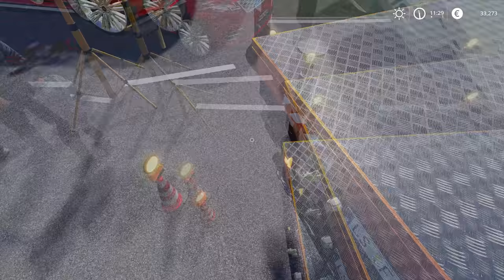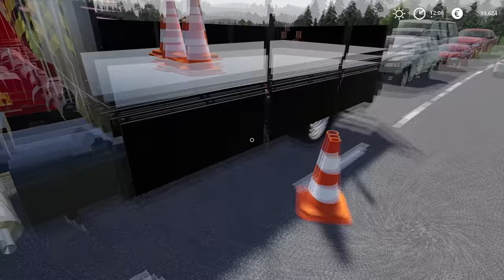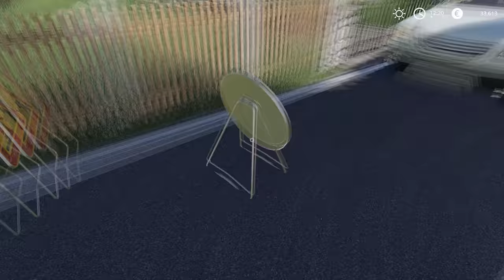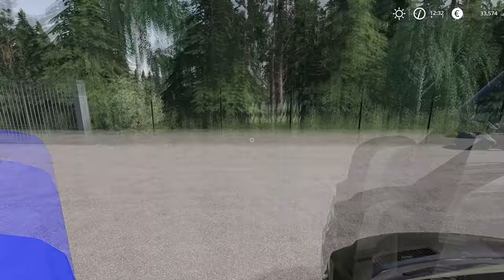Cleaning BIG accident & removing TREE | Lawn Care on Ellerbach | Farming Simulator 19 | Episode 6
We got an interesting call today IF we can clean an accident that happened near us. None was available from the tow truck companies so I decided to take a job. First I went and inspected what happened and there were two cars and a truck involved in an accident. We borrowed a big 4 axel MAN flatbed truck with a winch. I dragged the truck from a tree and loaded it up to MAN flatbed and took it back to the company. Then we needed to flip and load the VW T6 van, we borrowed a crane truck from the sawmill and went to the accident. Loading the van with a crane went pretty hard because I didn't have any experience. And the last car to load we used @ChataModding MAN TGE flatbed. Then we need to remove a tree that was damaged in an accident, we used a chainsaw and MAN Crane truck to remove it. And the last job was to sweep a street and for that job we used Hako Citymaster CM1250.

🖥️PC Specifications:
Processor: AMD Ryzen 9 3900X AM4
Motherboard: GIGABYTE MB B450 AORUS ELITE
Graphics Card: Gigabyte RTX 2070 SUPER 8GB
RAM: 2x8GB 3200 MHz DDR4 Patriot VIPER
Power Supply: Thermaltake RGB 650W
SSD-1: Samsung 970 EVO NVMe M.2 1TB
SSD-2: Intel 660P M2 NVME 3 500 GB
HDD: WDC WD10EZEX 1TB

Songs:
0:11 - 2:51 TheFatRat - Rise Up
2:52 - 6:36 IZECOLD - Close (feat. Molly Ann) [Brooks Remix]
6:37 - 9:21 Electro-Light & Shiah Maisel - Letter
9:22 - 13:41 Diamond Eyes - Everything
13:42 - 16:12 Facading - Freefalling
16:13 - 18:53 Heather Sommer & Uplink - Chance On Faith
18:54 - 20:55 Rob Gasser & Laura Brehm - Vertigo